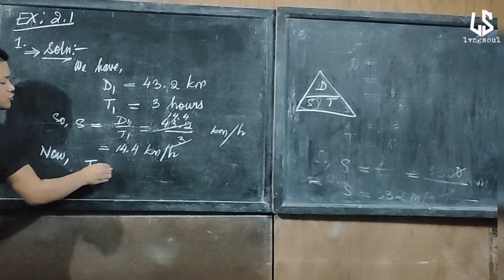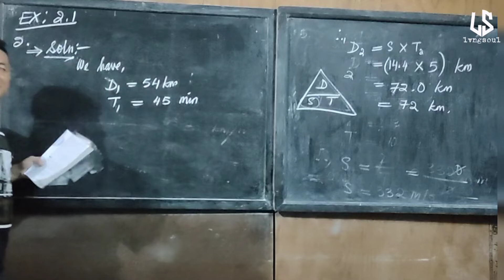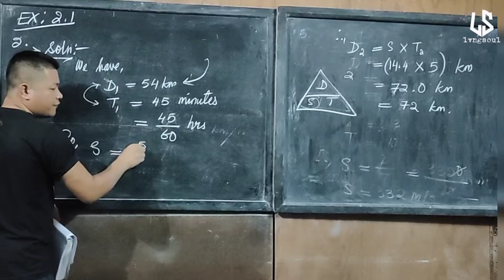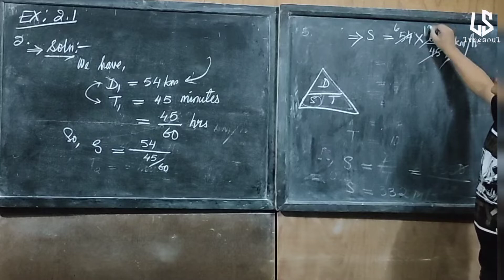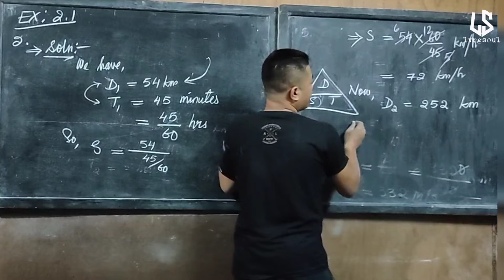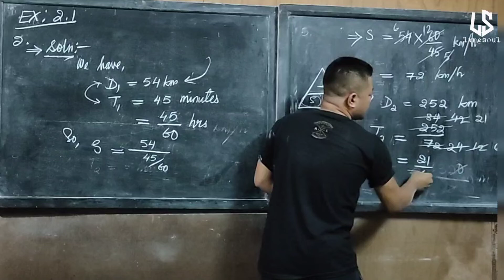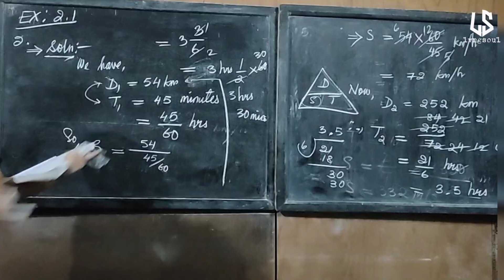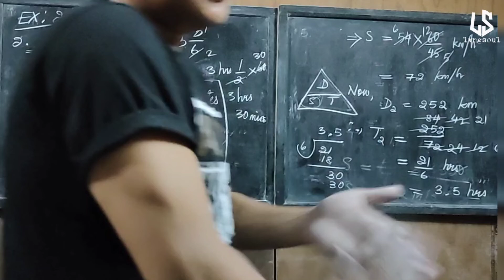Ex: 2.1 Q.1 & 2 Time & Distance (CL-X MBSE MATHEMATICS) [Mizo]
Ex-2.1 Q.1 & Q.2 Time & Distance (CL-X MBSE MATHEMATICS) [Mizo]